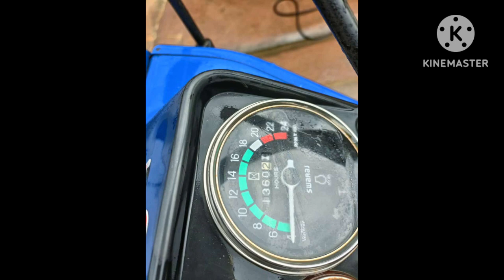Second hand Tractors || Swaraj Tractor for sale ☎️ Owner NO:-7829650704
Second hand Tractor for sale information in kannada

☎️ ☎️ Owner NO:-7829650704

Mini tractor in India
secend hand Tractor
second hand Tractor Karnataka
second hand Tractor in Karnataka
secend hand Tractor videos